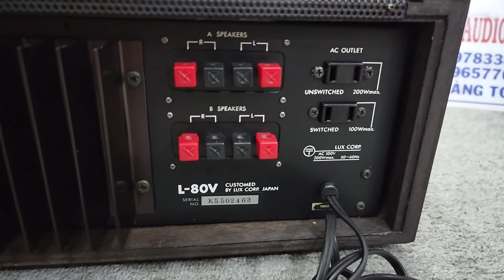Huyền thoại đã về Ampky LUXMAN L80V Kỉ niệm 50 Năm . lh e MC 0978.338.114 _ 0965.770277